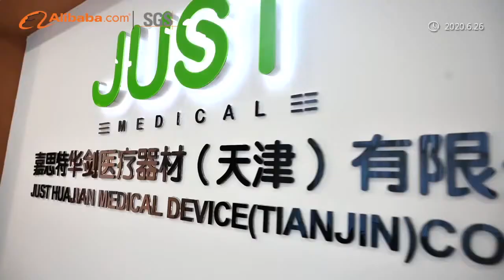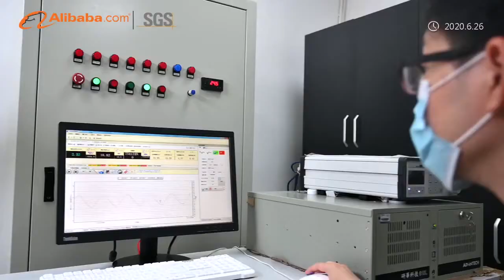Knee&Hip Replacement Implant Manufacturer in China.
Just Medical Device (TianJin) Co., Ltd., founded in 1958, is the most professional manufacturer for hip and knee implants and instruments in China. It integrates R&D, manufacturing, marketing, training and service.
JUST MEDICAL has developed a full range of joint replacement product families such as 4 hip systems (primary, complex primary, revision and custom-made) with more than 40 series and 1,000 specifications, and 4 knee systems (preservation, primary, complex primary and revision) with 7 series and over 600 specifications. It is certified with GMP, ISO, CE, CFDA, FSC and obtained local certifications in other countries and regions.And it has been sold in more than 60 countries around the world, which is very popular in the local market.